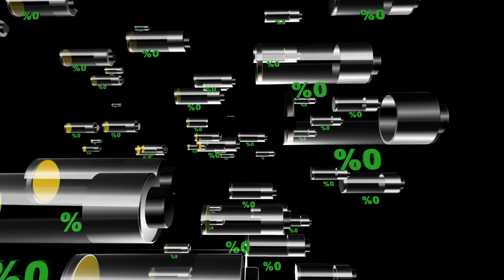Do German Shepherds and Rottweilers Get Along As Pets?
The decision to bring a new pet into the family is a significant one that requires careful consideration, especially when contemplating the compatibility of different breeds. German Shepherds and Rottweilers, two robust and intelligent dog breeds, are often sought after for their loyalty and protective instincts. In this video, we will delve into the characteristics of German Shepherds and Rottweilers, exploring their temperaments, training needs, and potential challenges to determine whether these breeds can coexist harmoniously as pets. german shepherd kutta
german shepherd kutta dikhao
german shepherd kutta kaisa hota hai
german shepherd kutte ki video
german shepherd kutta kitne ka aata hai
german shepherd kutta ka video
german shepherd kutta bataiye
german shepherd kutta bacha
german shepherd kutta ka baccha
german shepherd kutta pitbull
german shepherd kutta ki ladai
german shepherd kutta double coat
german shepher kutta kitne ka hai
german shepherd kutta kaise bhokta hai rottweiler kutta
rottwiler kutta bada wala
rottweiler kutta dikhaiye
rottweiler kutta kaisa hota hai
rottweiler kutta dikhao
rottweiler kutte ki video
rottweiler kutta video
rottweiler kutta pitbull
rottweiler kutta ka video
rottweiler kutta dog
rottweiler kutta kitne ka aata hai
rottweiler kutta wala
rottweiler kutta bataiye
rottweiler kutta kitne ka milta hai Rottweiler
Rottie
dog breed
working dog
guard dog
family dog
dog training
dog behavior
dog care
dog health German Shepherd
German Shepherd Dog
GSD
dog breed
working dog
police dog
military dog
K9
dog training
dog behavior
dog care